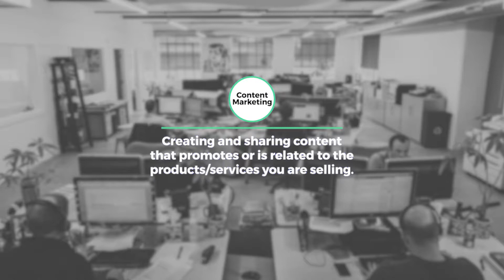Content Marketing | Monday Marketing Minute by Oneupweb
This week, we're chatting about content marketing. SEO and content marketing experts Gill and Freddy help you understand how content marketing fits into your business and overall marketing plan.

In this Monday Marketing Minute, Gill and Freddy discuss some of the key reasons that brands use content marketing, like getting in front of and engaging your audience as well as validating your brand as the expert on a topic. Speaking of experts, we promise that Freddy and Gill, both members of our amazing content team, actually knew what content marketing was before today.

Connect with Oneupweb!